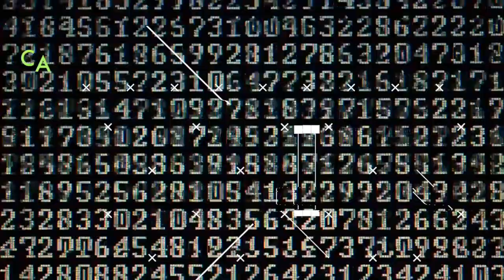Dahlia Warrior ( C5S Promesas Digitales )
En el promesasdigitales del día de hoy se unen méxico y chile para conocer a una nueva integrante de ñoñosmedievales

no te pierdas este gran